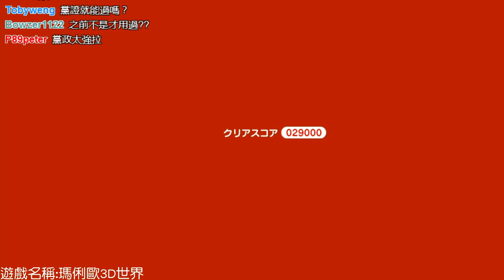【魯蛋】WiiU-瑪利歐3D樂園 第五回 (part6)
10/16 晚上